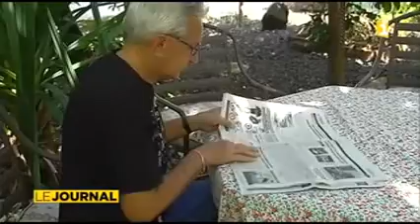Nucléaire le tribunal administratif prend le contre pied du CIVEN